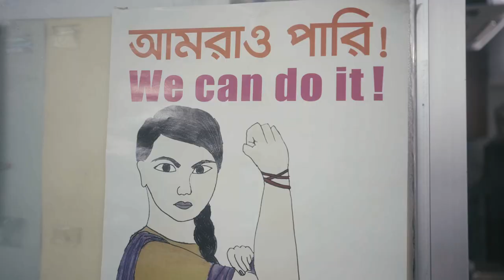Thank you for your support this year!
Thank you for standing with us in 2023, as we tackled the inequalities that keep people in poverty. This year, you helped us support an incredible 2.7 million people in 32 countries.

Let's continue to unaccept inequality and work towards a world where no-one lives in poverty.